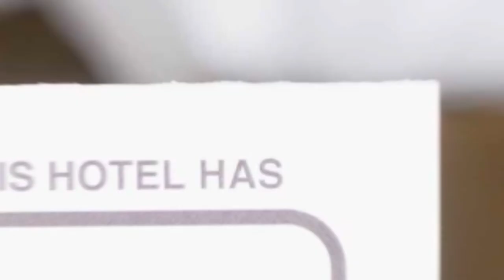National Library Apartment hotel review | Hotels in Bucharest | Romanian Hotels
National Library Apartment hotel video review. Hotels in Bucharest, european 3 stars hotels.